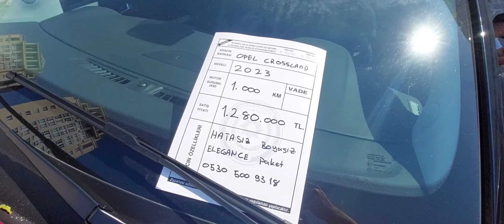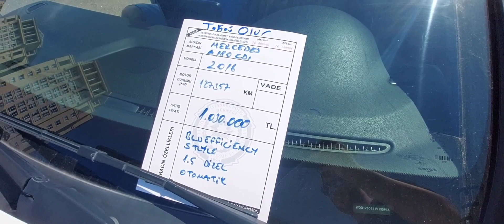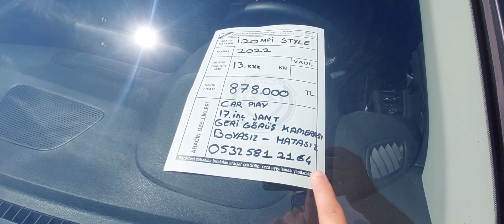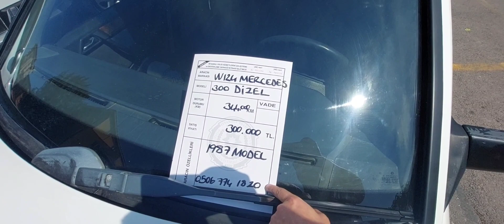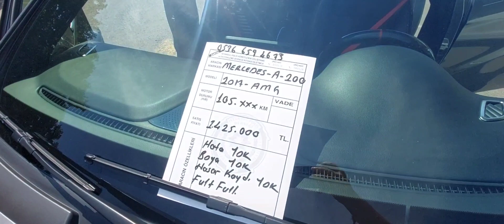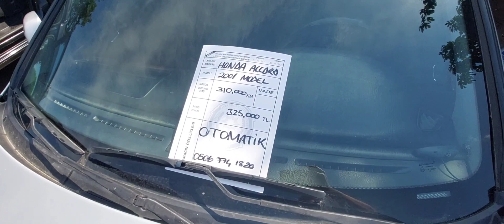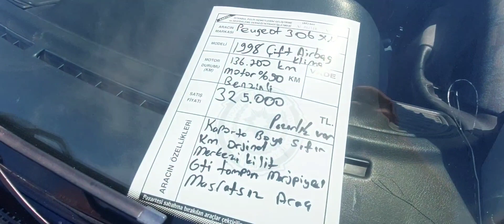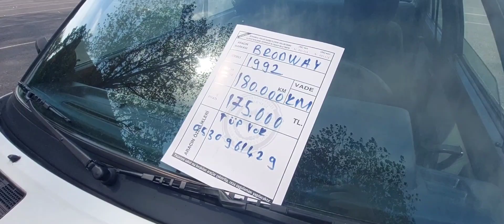KARTAL OTOPAZARI | FİYAT DURUM?| SAHİBİNDEN SATILIK İKİNCİEL ARABALAR 27.08.2023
KARTAL OTO PAZARI nı sizler için gezdim. Araç satışlarına artık talepler gelmeye başladı. Pazarda hareketlenmeler başladı. Fiyatlar sene sonuna doğru tam anlamıyla rayına oturacağını öngörüyorum. Aksi bir durum olmaz ise fiyatların bir miktar düşüp yerinde kalacağını düşünüyorum. ( Yatırım tavsiyesi değildir. ) Bir kaç tane pazarlık aşamasında araca denk geldim. Yüksek fiyattan araç alan kişiler elbette zararına satış yapmak istemediğinden fiyatlar durağana geçmiş durumda , fakat talepte bir yandan var ama beklemede olupda bekleyende bir hayli fazla. Yorumları her zamanki gibi sizlere bırakıyorum . İyi seyirler diliyorum.